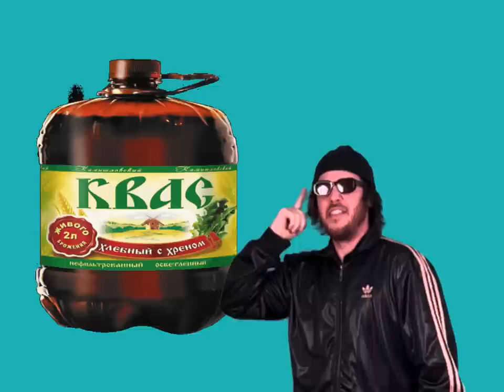Russian Village Boys x Cosmo & Skoro - Wooooop (Official Music Video)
Yo guys, you asked us bout this sound. We present to you a new Hardbass track with Cosmo & Skoro 'Wooooop'. We made 1 big song together at the end of 2020 'Cyka' and it has 11+ million views. Thank you for your support guys! Wish you all the best in the new year!

Thanks:
Backstage Tattoo Studio

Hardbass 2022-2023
Adidas + Nike = LOVE